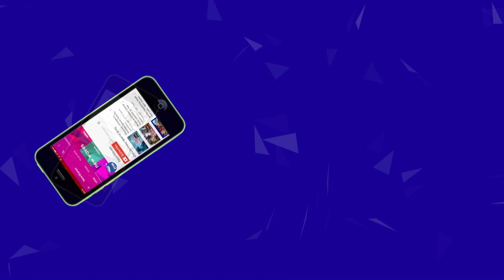జగన్ పై కారెం శివాజీ కామెంట్స్ | Karem Sivaji Comments on Jagan | New Waves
Karem Sivaji Makes comments on Jagan about Data. karemsivaji jagan.